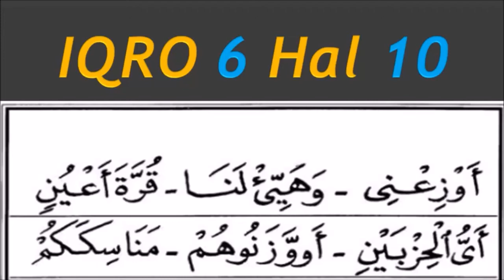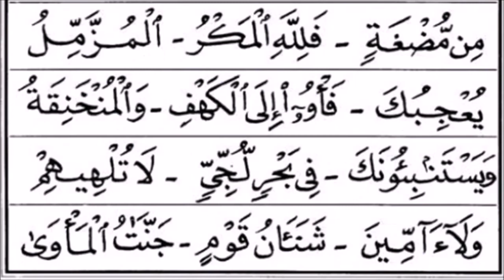IQRO 6 Halaman 10